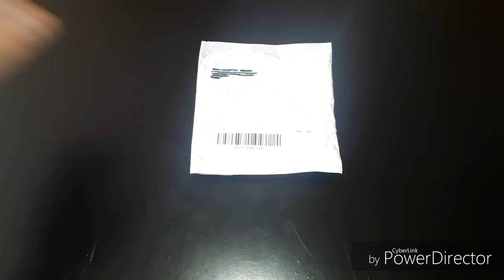воблеры с Алиэкспресс, а нет с Pandao (за баллы).....